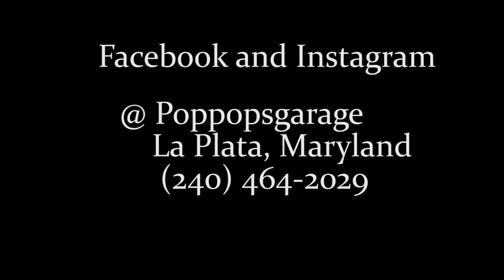PopPopsGarage A/M Stock B20V CRX | UnikDragPhotos